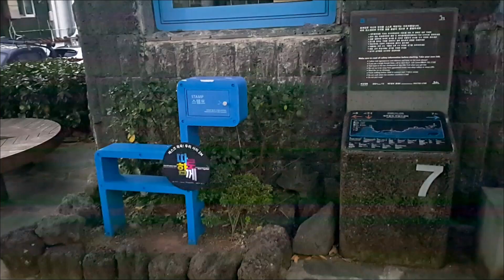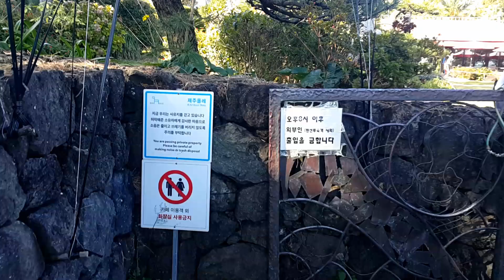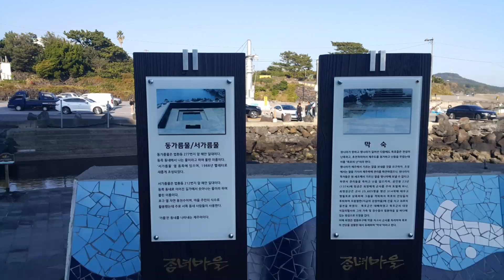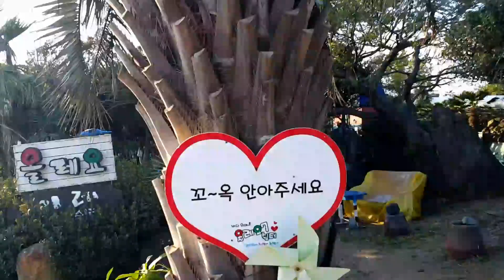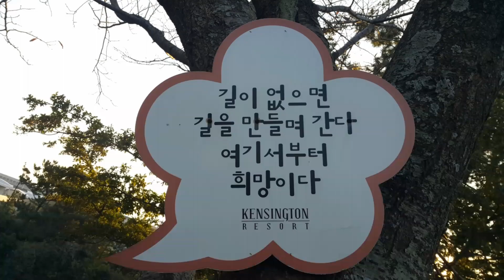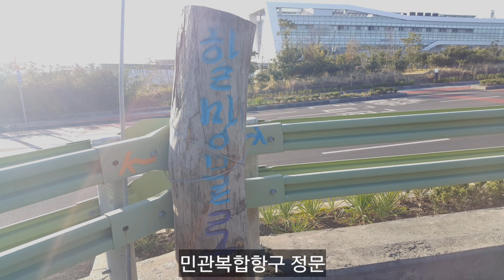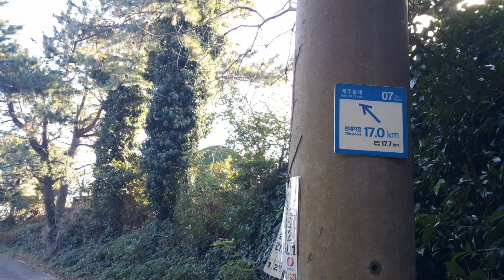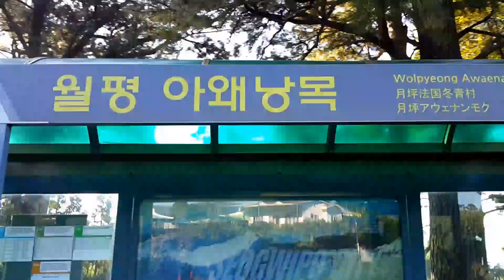[제주올레 7코스]제주올레 여행자센터 - 서건도-월평 야왜낭목쉼터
오전에 7-1코스를 타고 오후에 7코스를 이어간다. 대학 친구가 제주도에 연수를 내려와 칠십리 시공원에서 외돌개 구간을 같이 걸었다. 제주에 있는 시간이 우연히 겹쳤고 시간도 맞았다. 평소에 만나기 힘든데, 운이 좋다. 각자 사회생활을 시작한지 벌써 20년이 흘렀다. 이제는 남은 얼마 남지 않은 시간을 준비할 때다. 올레 7코스는 사람들이 가장 좋아하는 코스다. 외돌대와 법환포구, 강정은 육지 사람들에게도 익숙한 곳이다. 코스 전체가 제주 바닷길을 따라가는 바다올레다. 오후에 시작해 반나절로는 시간이 부족하다. 강정천까지 걷고 숙소로 복귀해 다음날 아침 월평까지 남은 구간을 이어 걸었다. 바다는 여전히 푸르고 파도는 끊임없이 얘기를 건넨다. 아름다운 풍경에 마을을 뺏기고 아무 생각 없이 걷기에 집중한다. 해군기지가 들어선 강정마을은 아직 싸움이 끝나지 않았다. 구럼비가 사라진 자리에 콘크리트 구조물이 들어섰고 마을을 지키려던 사람은 전과자가 됐다. 시간이 지난다고 주민들의 아픔과 상처가 치유될 것 같지 않다. 상처가 깊어 마음 속 깊이 지워지지 않는 흉이 남았다. 7코스 끝 월평마을은 지난주 만난 대학교 과동기가 산다. 고향집과 농장에 처음 들렀다. 친구집 농장에서  한라봉과 귤을 마주하니 제주와 한층 가까워진 느낌이다. 좋은 과일을 만들기 위해 1년 농사를 짓는다. 나는 무엇을 위해 1년을 꼬박 바친 적이 있는가.

- 총 길이는 17.6km (도로보다 바닷가를 따라가는 오솔길이 많아 길이 험한 편이다.)
- 소요시간 5~6시간 (외돌개와 법환포구에서 두 번 쉬어도 5시간 정도 걸렸다.)
- 난이도 중 (길보다 한낮에 햇볕이 힘들다. 11월 중순에도 낮 기온은 20도다.
            마실 물을 적당히 챙기고 햇볕 관리도 신경써야 한다.)
- 팁 : 칠십리시공원에서 천지연폭포와 한라산을 배경으로 사진 찍기
      외돌개 옆 선녀탕, 법환포구 용천수 막숙에 발 담그기 기
      벙커하우스, 켄싱턴 호텔 정원에서 쉬었다 가기
      강정마을 천막 농성장과 삼거리 식당에서 구럼비에 대해 생각하기

좀더 자세한  여행기는 블로그에 적어 놓았습니다.